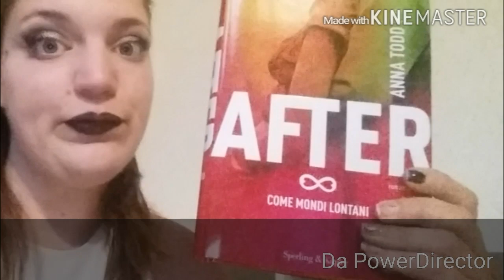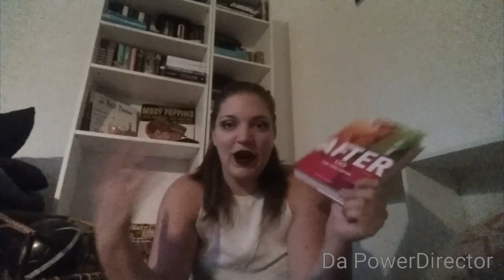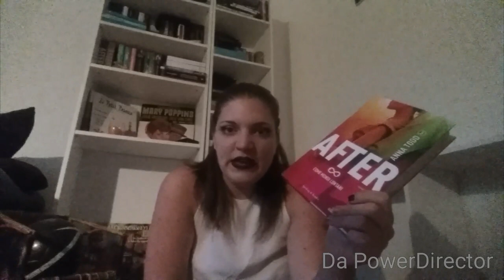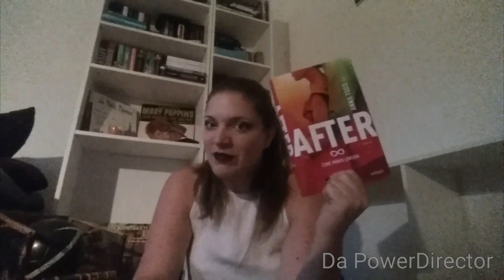Top of the Flop di Settembre | Anneinthebed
Ed eccomi qui con la seconda puntata del Top of the Flop in questo mese di Settembre. Spero che vi possa aiutare ad impedire un acquisto del tutto insensato.
Bacio